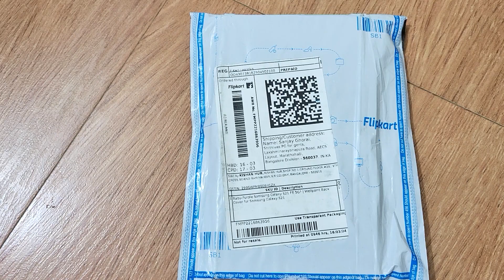wellpoint- Samsung S21FE back cover(purple) from flipkart under 170rs